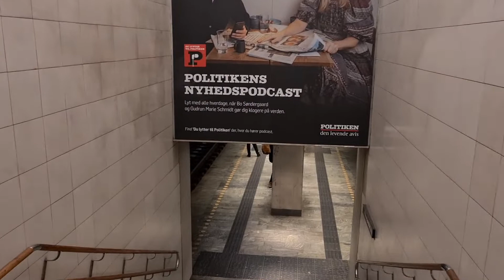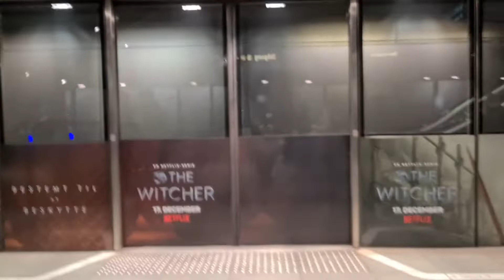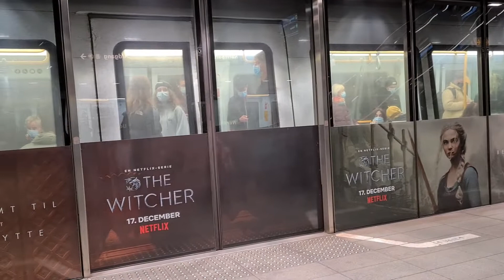Nørreport Station to Walking Street Copenhagen🇩🇰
Nørreport Station is an S-train, metro and main line rsilway station in Copenhagen, Denmark.It is one of the busiest railway station in Denmark, serving 165,000 people daily. The entire station is underground, with three pairs of platforms, one for S-trains, one for main line trains and one for metro.